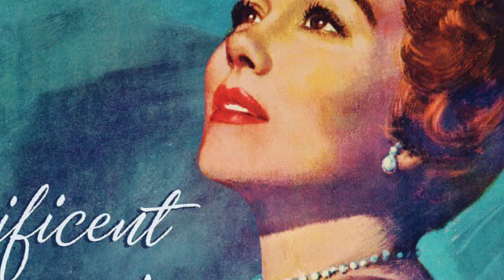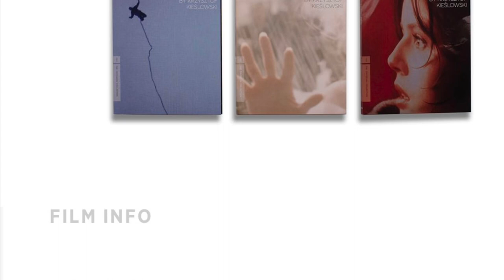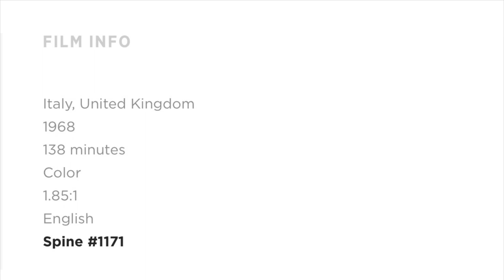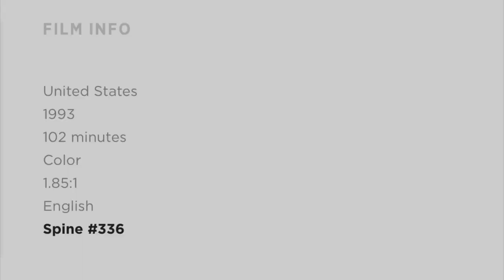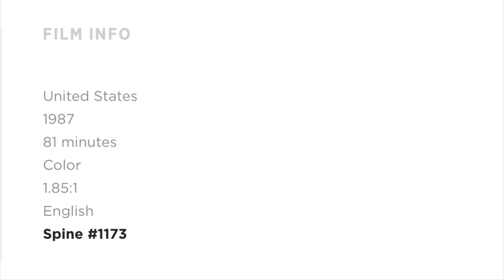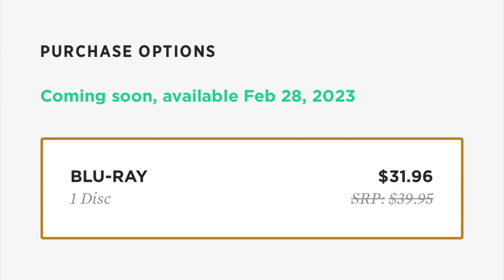I’m Disappointed - Criterion Collection February 2023 Announcement Reactions!